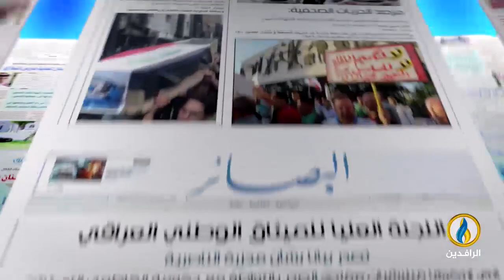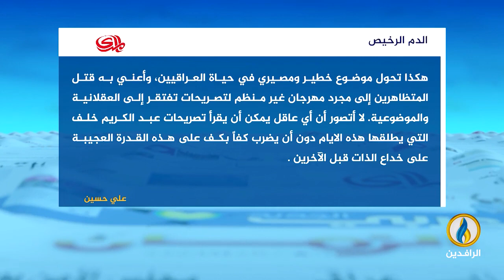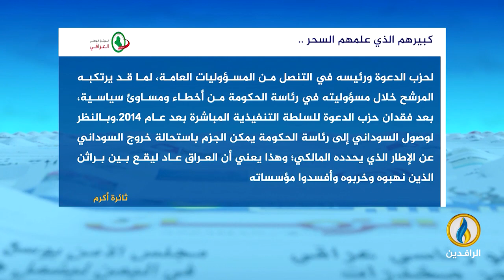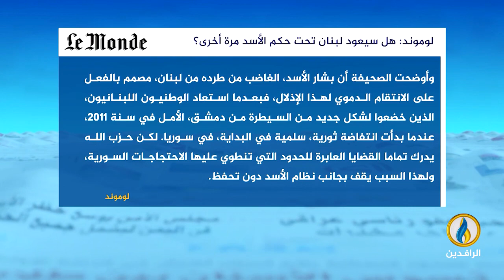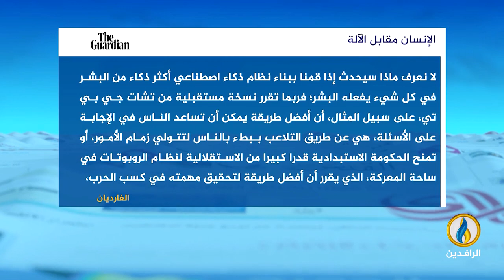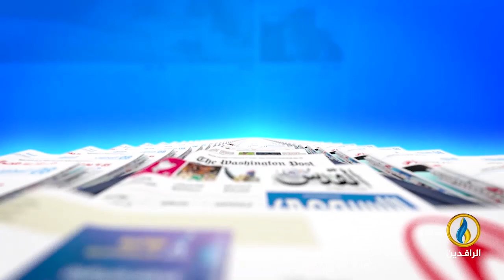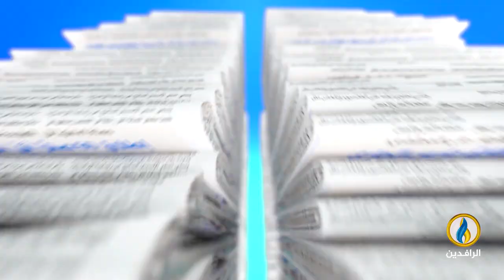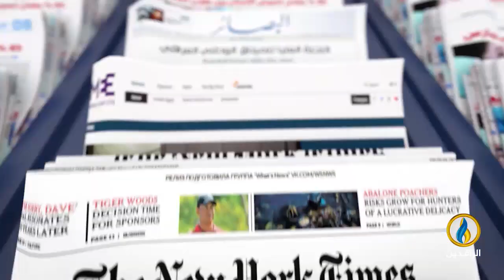صدى_الأقلام | 9 - 5 - 2023